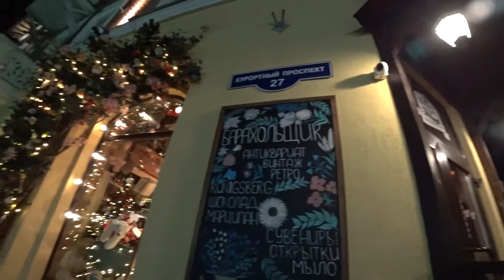12. Прогулка по Зеленоградску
С благодарностью и любовью к этому миру создан этот канал. Меня зовут Карина и 5 лет назад я переехала в Калининград из Екатеринбурга. Это полностью изменило мою жизнь раз и навсегда. Этот канал создан для того, что посвятить вас в жизнь Калининграда, области, а также вместе мы увидим мир! Я - ваши глаза! Я расскажу вам все о Калининграде и области. Где лучше есть, ночевать, как снять квартиру в Калининграде, куда сходить самим и с детьми. Я - ваш путеводитель. Более того, вы многое узнаете о моей жизни и жизни разных людей! Присоединяйтесь, будет весело!